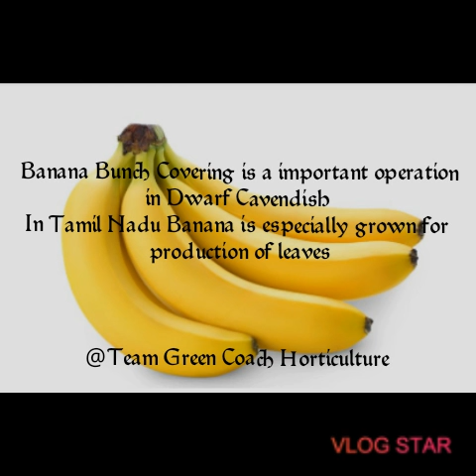Horticulture JRF-Important Bits Of Banana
This video contains important Bits Of Banana usefull for all competative exams of Horticulture like JRF,SRF etc.,